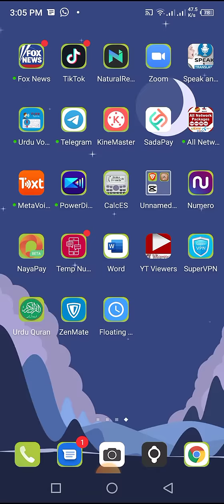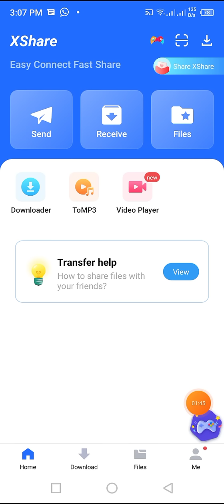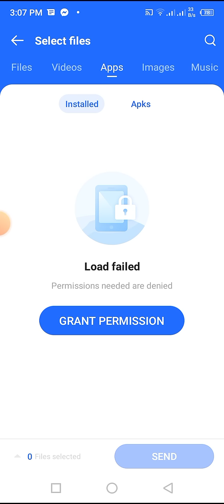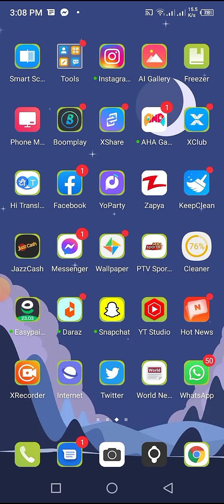How To Transfer Data From Mobile To Mobile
how to transfer data
how to transfer file
 transfer data from mobile to mobile
 transfer file from mobile to mobile
 share data from one mobile to other
data share mobile app

In this video I will tell you about how to use scientific calculator in your mobile, this app for student, this app very easy and simple, in this app all scientific future are include, student who cannot afford to buy scientific calculator who use this scientific calculator in their mobile..

You are also join on us Instagram
irfanramzan694